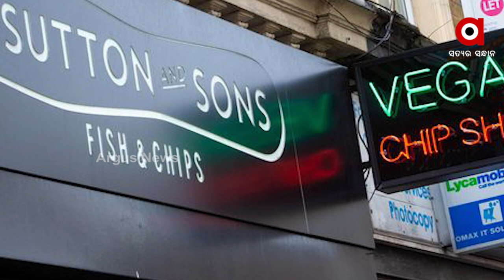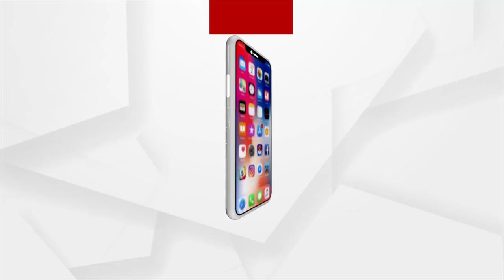ଏଠି ମାଛ ତରକାରୀ, ପୂରା ସାକାହାରୀ !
ରେସ୍ତୋରାଁର ମାଲିକ କୁହନ୍ତି  ଯେ, ଏହି ସବୁ ମାଛ ବ୍ୟଞ୍ଜନ ଗୁଡିକର ସ୍ୱାଦ ଠିକ୍ ମାଛ ଭଳି ।  ଖାଇବାପରେ କେହି କହିପାରିବେନି ଯେ ଏହା ପ୍ରକୃତ  ମାଛ ନୁହେଁ  ବରଂ ଶାକାହାରି ବ୍ୟଞ୍ଜନ।